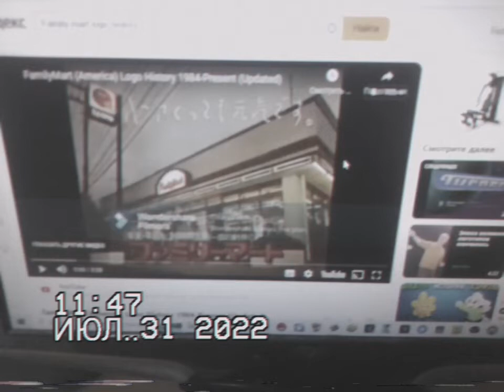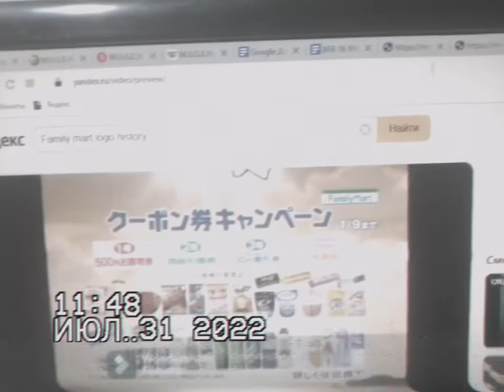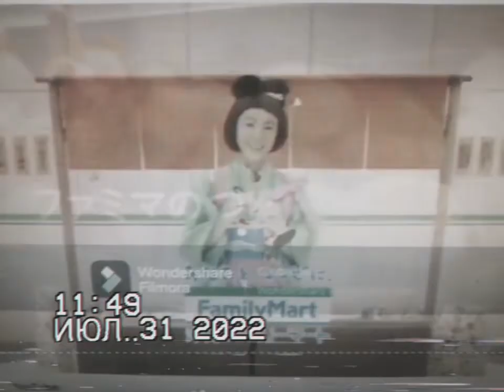Family mart logo history vhs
REUPLOAD For Therese Kolongo